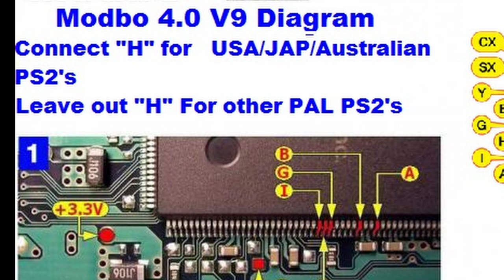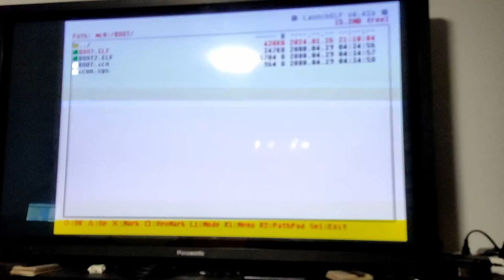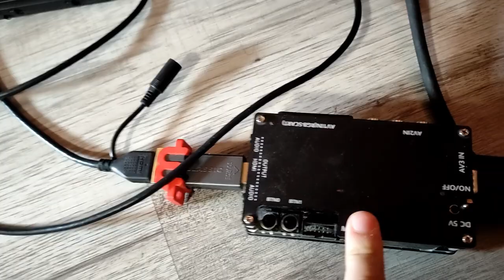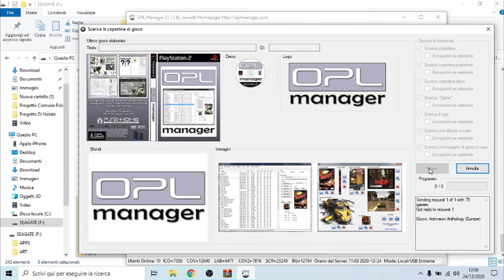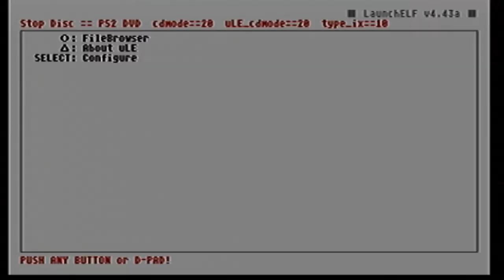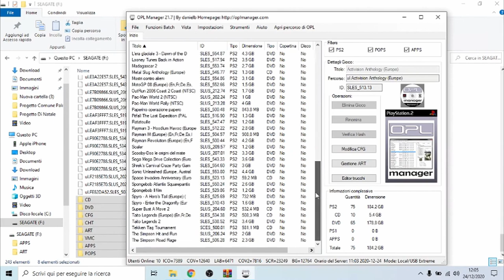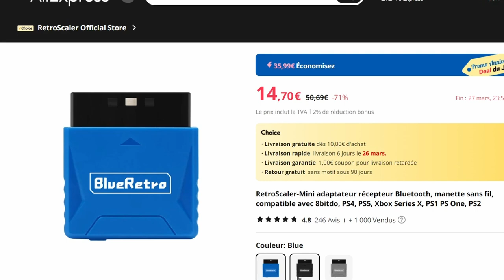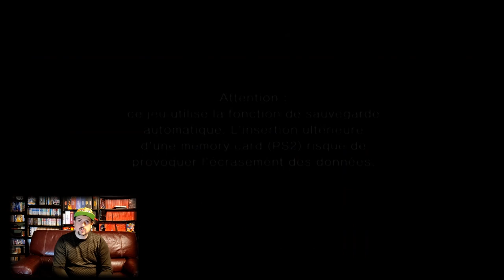Débloquer la Puissance Cachée de la PlayStation 2 : La Quête de la PS2 ultime !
Pour ceux que ca intéresserait voici le setup le plus convainquant que j'ai trouvé après moultes tentatives :

 Je relie la PS2 par un câble YUV que je branche sur un GBS-Control qui va me permettre de désentrelacée l'image de manière efficace et d'upscalée la sortie vidéo.
 A partir de là on a déjà un signal 1080p à balayage progressif.

 Ensuite je relie la sortie de ce dernier à l'entré VGA d'un OSSC. l'OSSC quand à lui va me permettre de gérer l'alignement vertical du signal vidéo. Ensuite à la sortie HDMI de l'OSSC je relie un autre scaler, le mClassic de Marseille Inc. Ce scaler permet d'ajouter quelques effets en post process, notamment la correction colorimétrique  qui va redonner des couleurs à l'image un peu terne véhiculée jusque la, mais il va également traiter le flux vidéo pour y ajouter de l'anti aliasing.

 Voilà on a une image presque nickel. Il ne me reste plus qu'à relier le mClassic à mon générateur de scan line et se dernier à mon boitier de capture vidéo.

 Malgré ce qu'on pourrait croire, tous ces boitiers intermédiaire ne rajoutent quasiment aucune lague, si ce n'est 3 à 4 millisecondes.